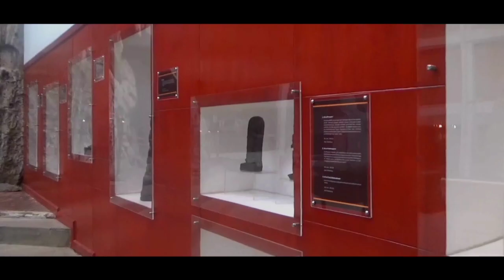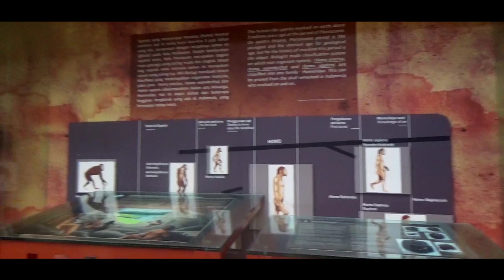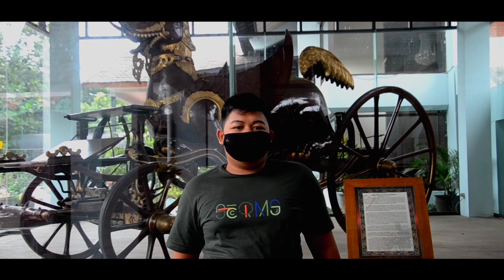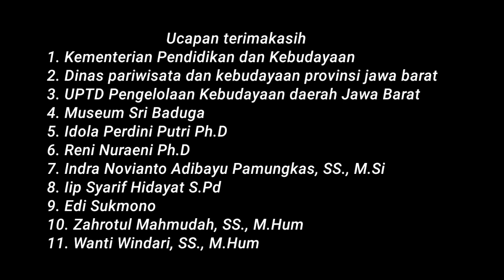Lomba VLOG Museum Sri Baduga | Mengenal Kereta Paksi Naga Liman | VisualJourney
Sobat Museum.

Dalam rangka menyambut Gerakan Hari Museum yang jatuh setiap tanggal 12 Oktober, Dinas Pariwisata dan Kebudayaan Provinsi Jawa Barat melalui UPTD Pengelolaan Kebudayaan Daerah Jawa Barat bekerjasama dengan Kementerian Pendidikan dan Kebudayaan menyelenggarakan Lomba Vlog Museum Sri Baduga tahun 2020 dengan tema 'Generasi Milenial Cinta Budaya'

Dan ini adalah karya dari :

Grup                 : 5
Asal Sekolah  : SMKN 7 BALEENDAH

So guys ... Happy watching